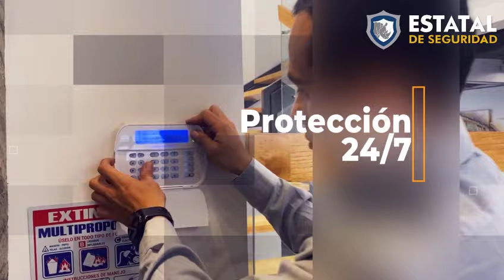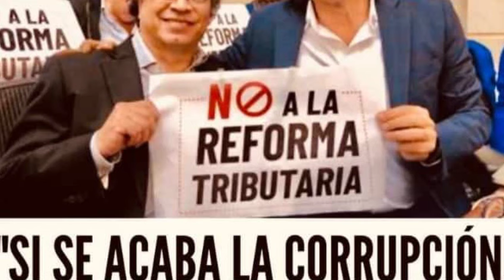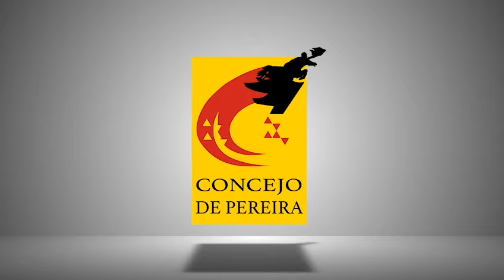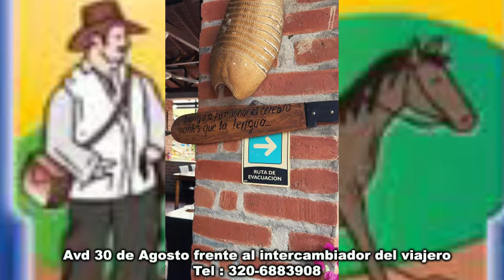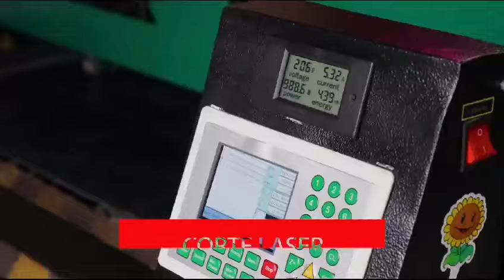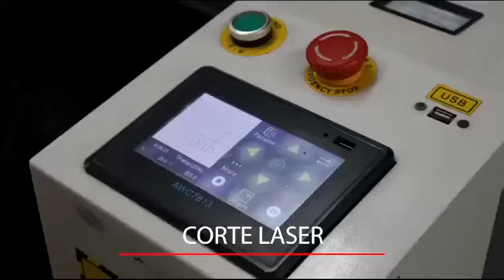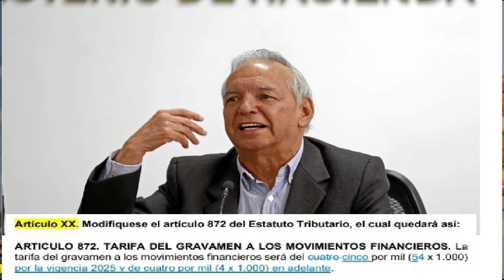TIRO AL BLANCO 23 DE AGOSTO DE 2024